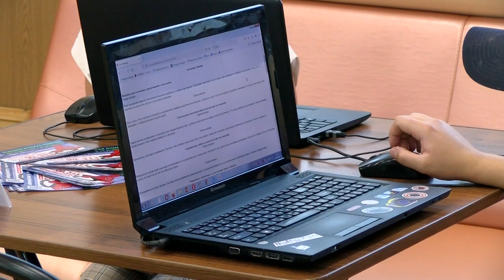Найди свою суперспособность